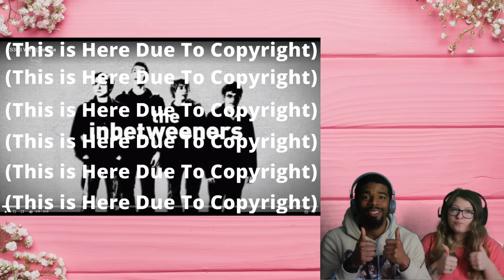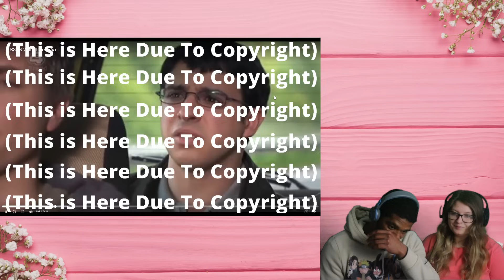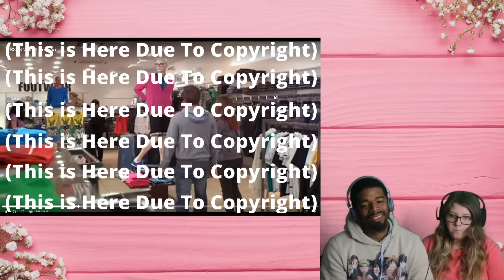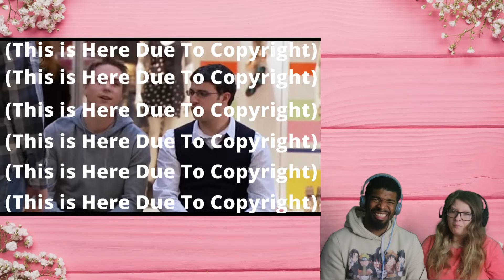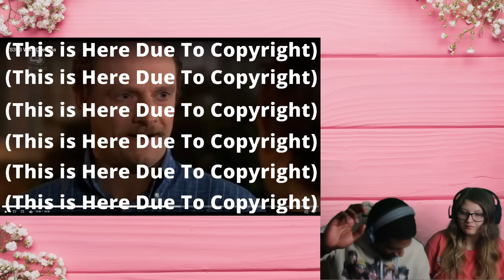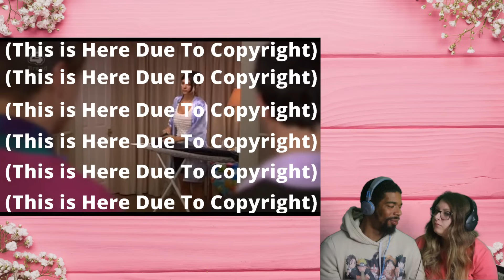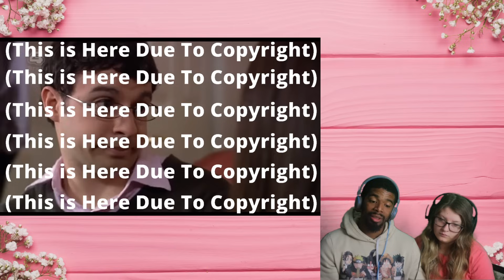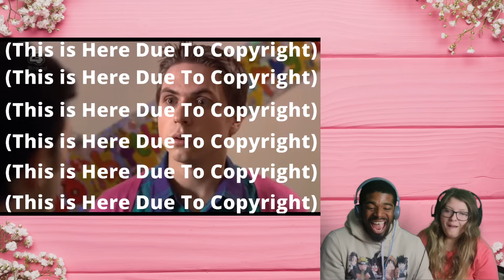The Inbetweeners S3 E3 - Will's Dilemma | AMERICANS REACT